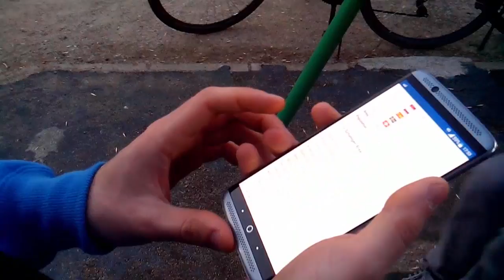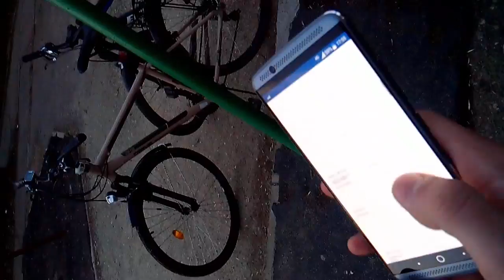Stef nebunu' in parc cu spatiu' Shenghen !!!